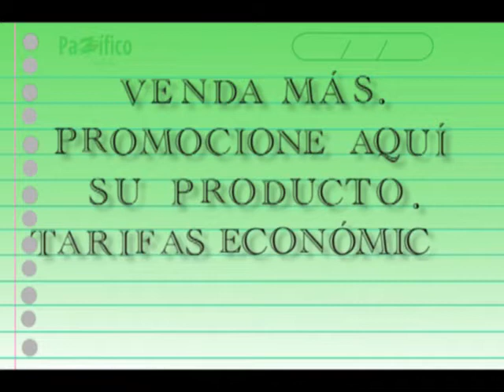Los mejores exponentes del Pole Dance del mundo competirán en Cali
El Pole Dance fue considerado por muchas generaciones como un baile erótico. Lo que muchos desconocen es que hoy es considerado uno de los deportes más completos porque en él se logra una combinación entre pilates, gimnasia olímpica y yoga utilizando todos los músculos del cuerpo.

Felipe Hernández es un caleño que practicó por muchos años gimnasia olímpica y decidió complementarla con el Pole Dance logrando convertirse en uno de los mejores deportistas de esta disciplina a nivel nacional.

Muchos países han realizado campeonatos internacionales de esta disciplina y Colombia podrá efectuar este año su primera versión profesional y Cali fue la ciudad escogida para ser la sede. Será el Suramericano de Pole Dance 2014 que tendrá a países como Uruguay, Argentina, Bolivia, Brasil, Chile, Ecuador y Venezuela.

Este suramericano se llevará a cabo de 13 al 16 de noviembre en el coliseo de Hockey y contará con la participación especial de campeones mundiales como los rusos Anastasia Skukhtorova y Evgeny Gresilov considerados los mejores del mundo. Para consultar los horarios de las diferentes categorías, los amantes de este deporte pueden consultar la página web